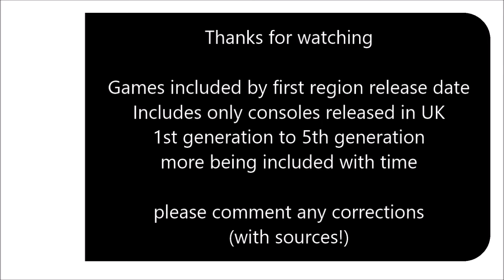Video Game Anniversaries: 09 / 02 / 2021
Fun Fact: I have a program I've coded myself that I enter data and images into, and it runs itself while it records. And yes, I do take from openly available screenshots online - it would be impossible without dedicating huge amounts of time to recording or picturing images from my own consoles (I can swear though that I own all these consoles outside of an AES and a Nuon!).

Today I tried to optimise some of my code to make it quicker for me to edit, and it mostly worked, but a little glitch in the system appears in this video, wonder if you can spot it. Fixed now for tomorrow.

I have collated a number of traditional 'anniversary years' traditionally associated with marriage and converted it to a suitable format for games. I have no games with a big anniversary date for the 3rd, so might upload a video explaining things going on instead!

Rights to images and sound of all the video games remain with their respective holders. This video contains where possible - images of the original game release - when not possible, some images may represent other releases.

If I get re-monetised, I'll do these videos with game footage rather than images.

Music in the video includes:
Bahamut Lagoon - Kanna

Note: This data is extracted from my own database of video game releases, sources include far too many to list here but thankful for everyone who can provide information. I go to quite some lengths to try and find as accurate data I can - including old magazines, specialist sites and more.

Daily videos include any games released on a console released in the UK between the 1st and 5th generations regardless of game release regions. This list will include more with time - its a big database! Give me time to increase it!